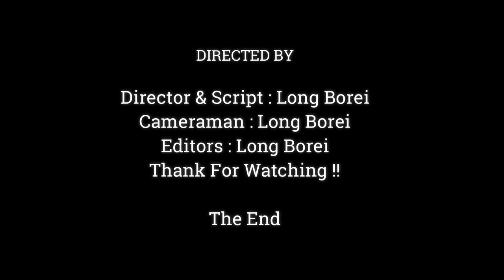Mommy Stop Now Wait For Me.!!OMG Jane Eat Banana Not Give Jody Even A Little,Jody Really So Sorry,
Dear all Value Visitor, This Videos We Want To Show You About , Mommy Stop Now Wait For Me.!!OMG Jane Eat Banana Not Give Jody Even A Little,Jody Really So Sorry,